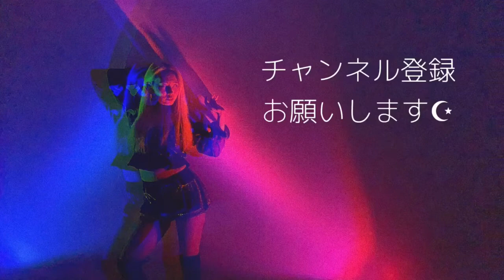【dance cover】Hwa Sa (화사) "Maria"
Kpop Dance Event " my sissy "

Dancer / Singer / instructor
maya